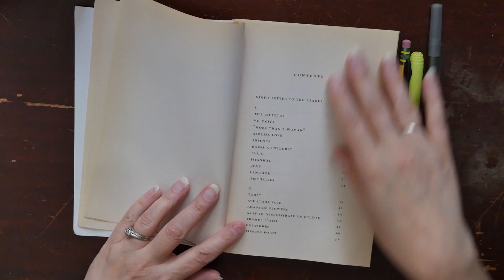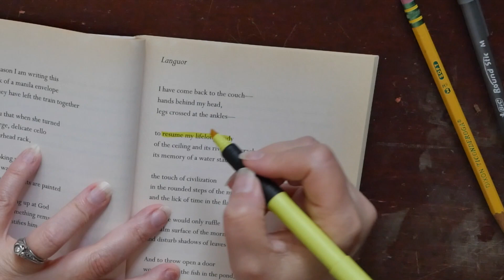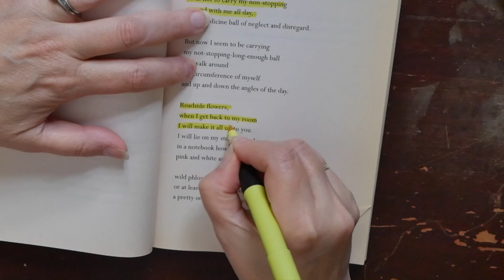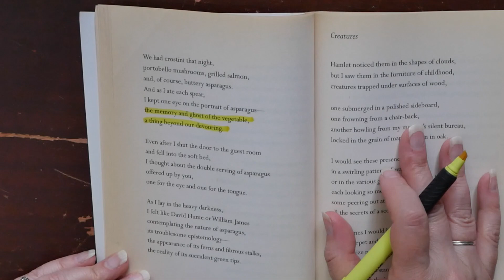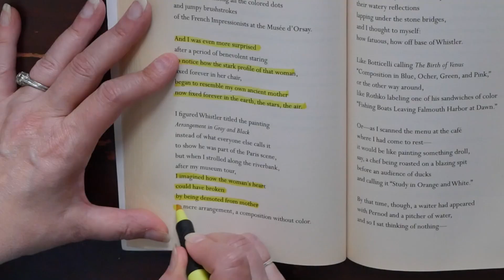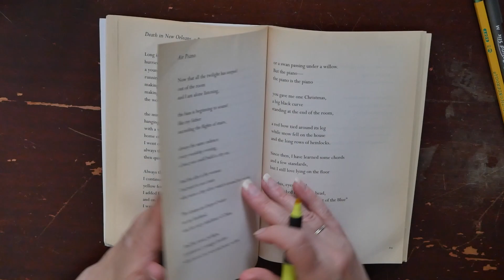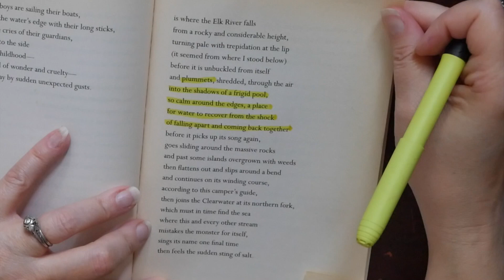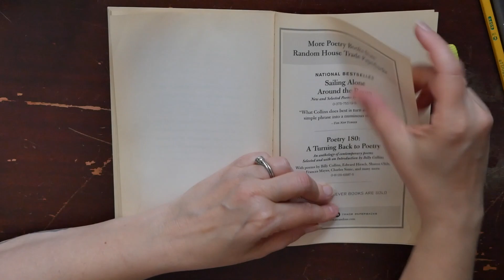Annotating Poetry ASMR | Nine Horses | Nature, Whimsy, US Poet Laureate 2001 - 2003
I'm pretty sure I got this book at my local Habitat for Humanity Restore, which usually has a pretty good book selection. I had never heard of the author but I try to pick up poetry when I can. I'm happy I did! I really liked Collins' whimsical, sometimes silly, sometimes mundane observations and poetic voice. There are some poignant and touching ideas and themes, some to do with nature, but all are looked at through a rather detached and amused lens. I have recently picked up or found free audios of two more of his books and look forward to reading them!

Have you read any Billy Collins?

I like to read poetry books by going thru and reading whatever poems catch my eye at first. These are usually the shortest poems. Then I read thru the book again, this time reading more that I hadn't read yet. Then I usually read it again and finish any poems I still haven't read. These last few are usually the longest. As I go thru, I dog ear the bottom of any page that catches my eye.
After that last pass through, once I've read all the poems, I mark it as read. Then a little while later, I go through one last time and highlight the poems or lines, or stanzas, that I really loved or want to remember. That is what you are seeing in this video.

I only do this process for books that I know I will keep and want to reread. If there is only one or two poems or lines, I know I won't keep the book, or it's a borrowed book, I just take a picture of the lines I like.

How do you read poetry?

Books in this video:
Nine Horses (2002) Billy Collins

Cats in this video: no cats.

Thanks for joining me today! I try to post videos three times a week. I post about creative simple living in New Jersey: books, cats, zero waste, beach life, and more!